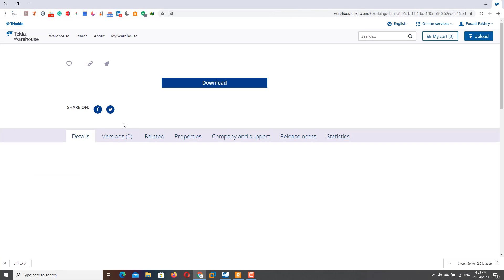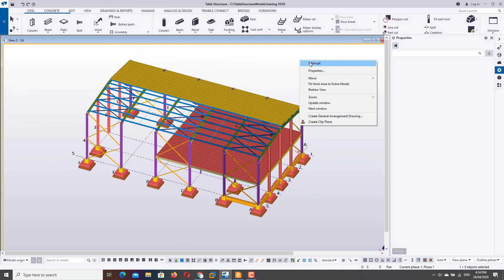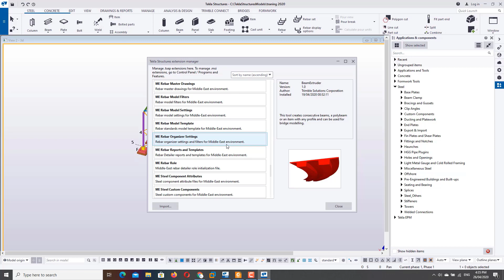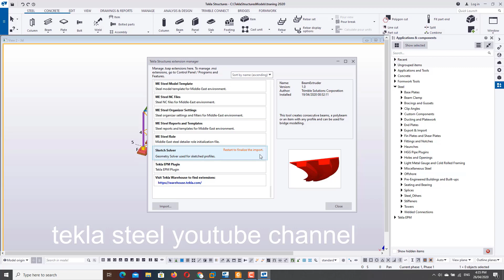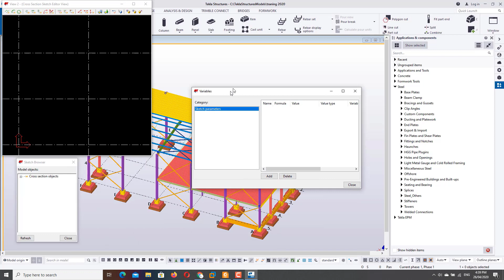"the sketch solver " for tekla structures 2020 session 32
كورس استيل كامل ومفصل علي برنامج تكلا 2020
tekla structures 2020